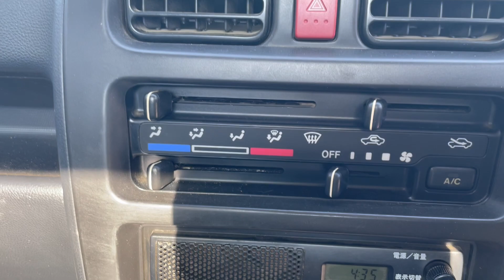Vancouver Velocity Cars #19035 Suzuki Carry 4WD (660CC Kei Truck)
Body 2 Door, Minitruck
Mileage 32,406 km
Ext Colour White
Interior Blue-Grey, 2 Seats (Cloth)
Transmission 5-Speed Manual, 4WD

Feature Highlights†
A/C, low range 4WD